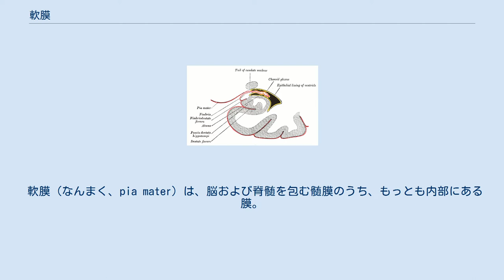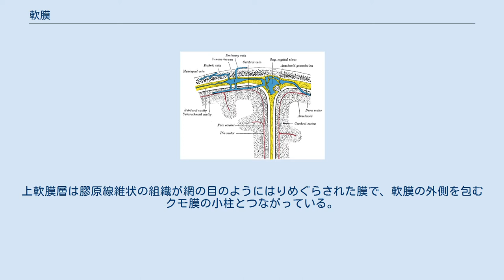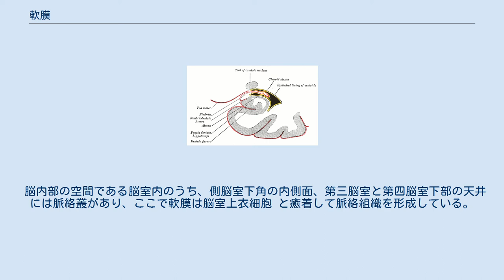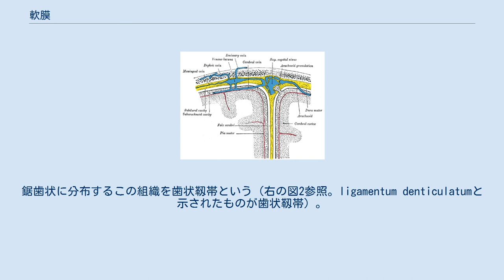軟膜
図1　脊髄と髄膜の横断面模式図。
外側周囲に硬膜（黒色）、クモ膜（青色）、軟膜（赤色）を図示する。
 図2　脊髄と髄膜。
 軟膜（なんまく、pia mater）は、脳および脊髄を包む髄膜のうち、もっとも内部にある膜。
ラテン語の「pia mater」は「優しい母」の意味であり、これはアラビア語の軟膜にあたる語の意味に由来する（翻訳借用）。
 軟膜は発生学的には、神経堤に由来する。
薄く網状の膜で、脳の表面を隙間なく覆っており、皮質の溝の中にまで入り込んでいる。
軟膜はさらに外側の上軟膜層 (epipial layer) と内側の内軟膜 (intima pia) の2層に分けられる。
 内軟膜は隙間のない膜で、脳および脊髄の神経組織と癒着している。
血管が脳内に入り込むところでは、内軟膜も折れ曲がって血管を包み込むように脳内に入り込んでいる。
内軟膜の細胞は血管からではなく、神経組織内を拡散する脳脊髄液に栄養を依存する。
上軟膜層は膠原線維状の組織が網の目のようにはりめぐらされた膜で、軟膜の外側を包むクモ膜の小柱とつながっている。
大脳皮質には上軟膜がなく、脳に栄養する血管は内軟膜の上を走り、クモ膜の小柱によって固定されている。
 脳内部の空間である脳室内のうち、側脳室下角の内側面、第三脳室と第四脳室下部の天井には脈絡叢があり、ここで軟膜は脳室上衣細胞 と癒着して脈絡組織を形成している。
これは脳室内に浮かんだ脈絡叢をつなぎとめる役割を果たしている（参考画像の図5参照）。
 脊髄では、両外側の軟膜は膜状の組織となってクモ膜を突き破り、硬膜に付着して脊髄をつなぎとめている。
鋸歯状に分布するこの組織を歯状靱帯という（右の図2参照。ligamentum denticulatumと示されたものが歯状靱帯）。